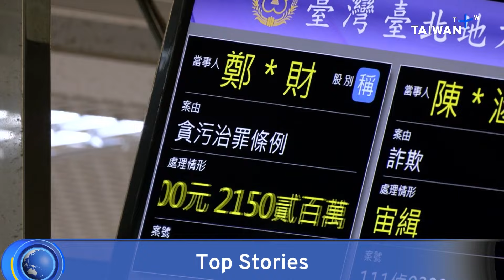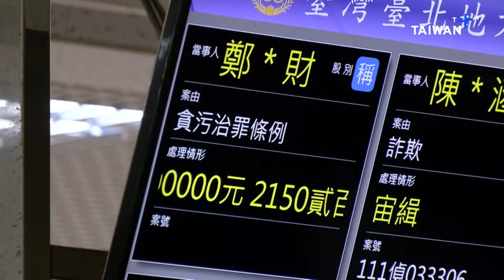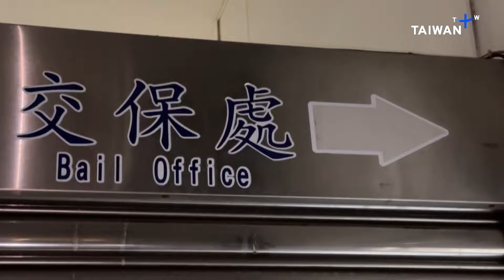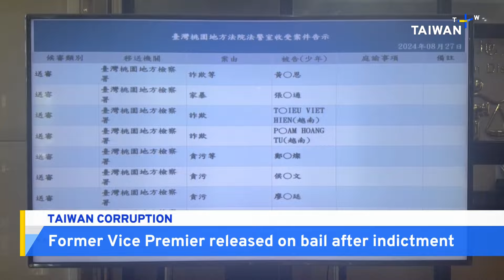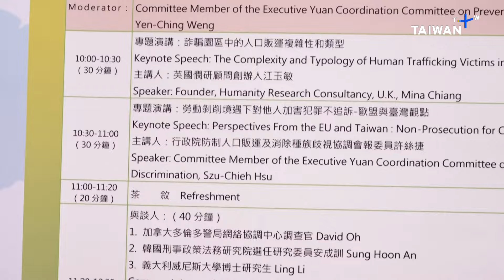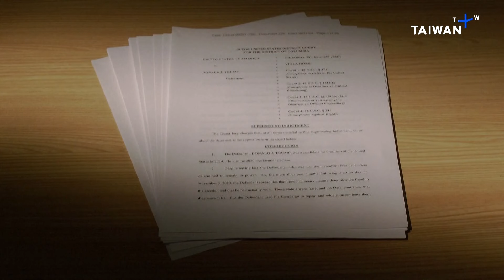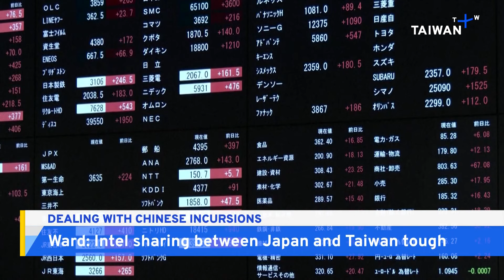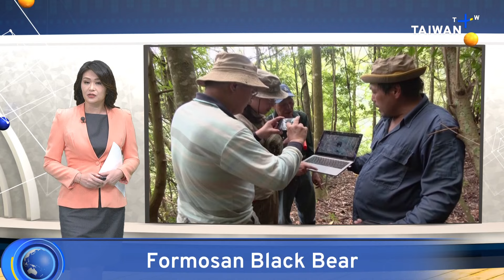Fresh Corruption Cases, TaiwanPlus News - 18:00, August 28, 2024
Political analyst Courtney Donovan Smith sheds light on an ongoing wave of political corruption scandals and what they mean for Taiwan. China is pushing to exclude Taiwan from the Pacific Islands Forum's future events. And reporter Jaime Ocon talks to Robert Ward with the International Institute for Strategic Studies about China's recent incursion into Japanese airspace.

Plus:
- Former U.S. President Donald Trump faces a fresh indictment for his attempt at overturning the 2020 presidential election.
- Migrant fishers protest outside a human trafficking workshop by Taiwan's interior ministry, saying their plight has been left out of discussions.

- Indigenous hunters and conservation groups are collaborating to deploy a new trap that is safer for Taiwan's Formosan black bear.